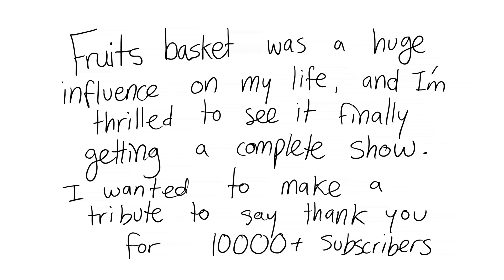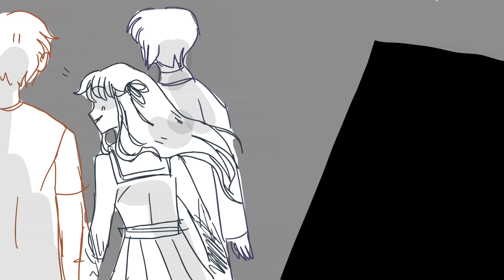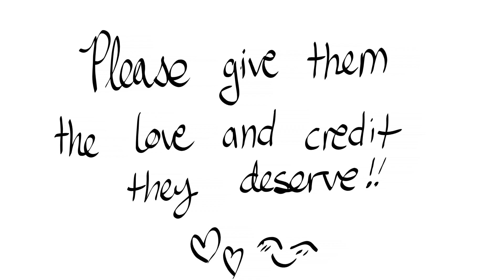1234- Fruits Basket animatic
Music and characters do not belong to me!
The song is 1234 by Feist, and the characters are from Fruits basket, a manga and anime created by Natsuki Takaya.

First of all, thank you all so much for 11k subscribers! I never imagined I could get this far on this platform, and there's no way I could have done it without you guys. This one's for you!

Second, I'm sorry for being so inactive. I have so much that I'm working on at the moment, as well as going back to school. It makes me really happy that everyone continues to watch and comment and like my work though!!

Finally, this animation is a tribute to fruits basket and to Feist. Feist's music has gotten me through some tough times and never fails to make me happy. Fruits basket was the first anime I ever watched as a kid, and it was one of the main reasons I started drawing. The story means so much to me, and I'm absolutely over the moon to see that the anime is getting a second chance to tell the whole story this time. I really recommend the comics and the show, and I thought this song by feist would fit really well with the tone of the series.

If you made it this far, I really sincerely want to thank you for sticking around. I wish you the best!